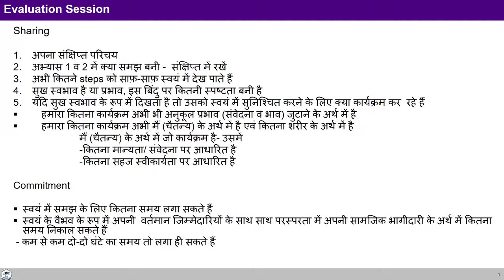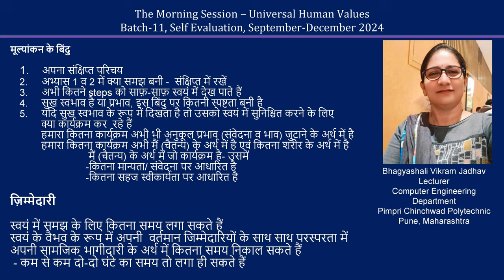Sharing Bhagyashali Jadhav ji 2024 11 28 MS Hindi Batch11